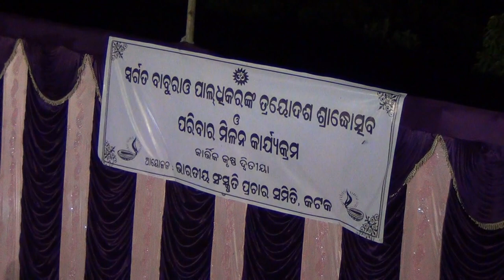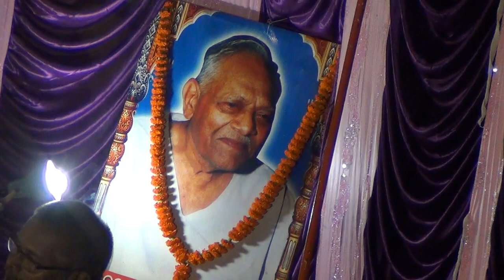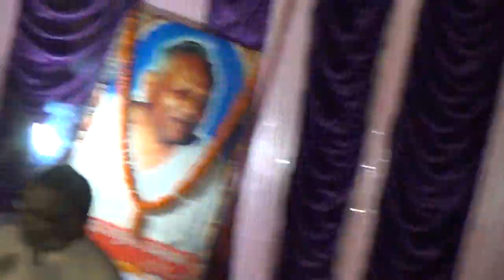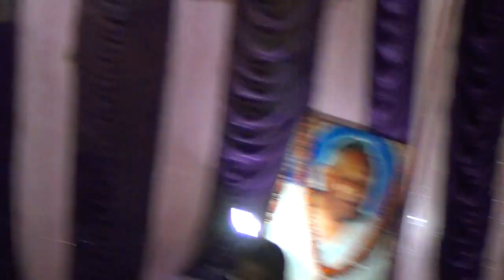BABURAO JI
BABURAOJI SHRADHANJALI KARYAKRAM AT CUTTACK KARYALAY ODISHA